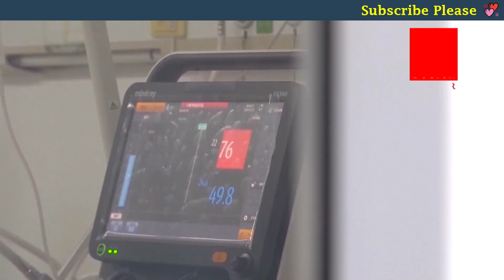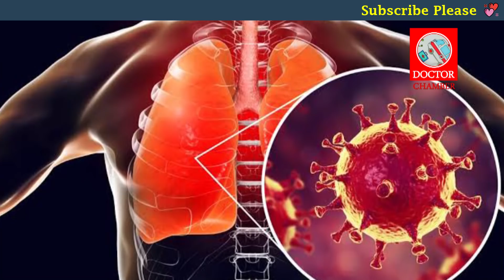মহামারী করোনা ভাইরাস থেকে বাঁচবেন যেভাবে ।। Coronavirus Symptoms & Treatments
Coronavirus Symptoms & Treatments:

Although originating in China, the deadly corona virus is no longer just in China. It has already spread to more than 12 countries, including our neighboring country India.

Experts say the virus is more dangerous due to the rapid spread of infection on the one hand and symptoms such as colds.

The corona virus invades the human respiratory system. Beginning with headache, there are symptoms of fever, but the infection progresses to severe inflammation of the respiratory tract, including breathing. So far, no specific treatment or preventive drug has been found.

Today's video we will go into detail about the Corona virus. Stay with us.
Follow the signs, warnings ...

চীনে উৎপত্তি হলেও মারাত্মক করোনা ভাইরাস এখন শুধু আর চীনে নেই। আমাদের প্রতিবেশী দেশ ভারতসহ তা ইতোমধ্যে ছড়িয়ে পড়েছে ১২টিরও বেশি দেশে।

একদিকে ছড়িয়ে পড়ার গতি খুব দ্রুত আর অন্যদিকে সর্দিজ্বরের মতো লক্ষণের কারণে ভাইরাসটি আরও বেশি বিপজ্জনক বলে মন্তব্য করেছেন বিশেষজ্ঞরা।

করোনা ভাইরাস মূলত আক্রমণ করে মানুষের শ্বাসযন্ত্রকে। সর্দিকাশি দিয়ে শুরু হয়ে এরপর জ্বরের মতো লক্ষণ থাকলেও সংক্রমণ বাড়তে বাড়তে শ্বাসকষ্টসহ শ্বাসযন্ত্রের মারাত্মক প্রদাহে রূপ নেয়। এখন পর্যন্ত এর কোনো সুনির্দিষ্ট চিকিৎসা বা প্রতিষেধক ওষুধ বের করা সম্ভব হয়নি।

আজকের ভিডিওটি আমরা করোনা ভাইরাস নিয়ে বিস্তারিত জানবো। আমাদের সাথেই থাকুন।
লক্ষণ, সতর্কতা মেনে চলুন...

করোনা ভাইরাস কী,করোনা ভাইরাসের লক্ষ্মণ কী,কীভাবে ছড়িয়েছে এই ভাইরাস,এর চিকিৎসা কী,
করোনা ভাইরাসের চিকিৎসা,করোনা ভাইরাসের লক্ষণগুলো কী কী,করোনা ভাইরাস: পুরো বিশ্বকে সতর্ক করলো,বিশ্বস্বাস্থ্য সংস্থা: করোনা ভাইরাস,পুরো বিশ্বের জন্য হুমকি করোনা ভাইরাস,করোনা ভাইরাস,চীনের মহামারী করোনা ভাইরাস,চীনের করোনা ভাইরাস,উহান শহর,উহান শহরে করোনা ভাইরাস,করোনো ভাইরাসের লক্ষণ,করোনা ভাইরাস: উৎপত্তি, প্রতিকার ও সতর্কতা,Doctor Chamber,Coronavirus,What Is a Coronavirus,Common Symptoms of Coronavirus,What is the latest news ,What is the latest news of Coronavirus ,Coronavirus - World Health Organization,Coronavirus: All you need to know about symptoms and risks,Coronavirus | About | CDC,Novel coronavirus - ECDC – Europa,Coronavirus: What it does to the body,Coronavirus , corona virus,